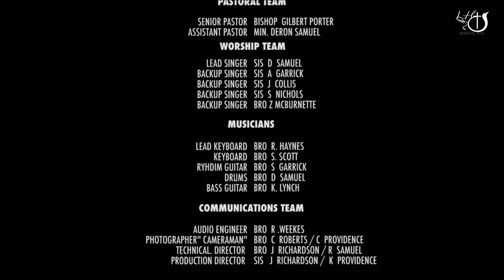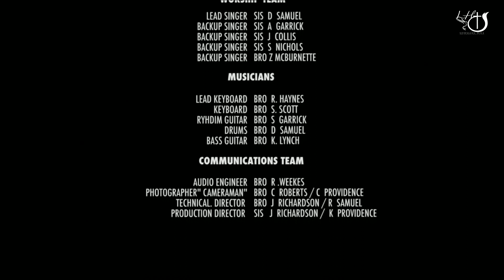Sunday Service May 2nd 2021